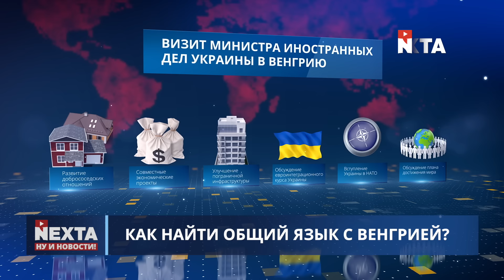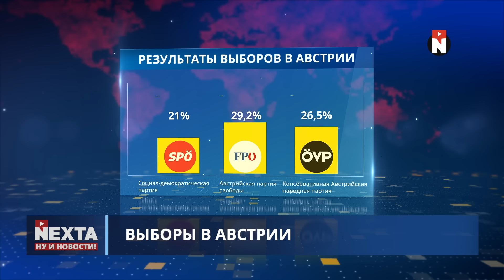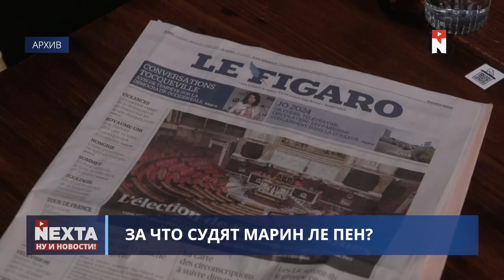Решающая помощь для Киева / Союзники Путина под угрозой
Канал с ЛУЧШИМИ моментами из наших выпусков — ​@nextamoment

00:00 Ну и новости
01:09 Украина готовится к "Рамштайну"
03:38 Как найти общий язык с Венгрией?
06:21 Выборы в Австрии
09:24 За что судят Марин Ле Пен?
12:37 Неконтролируемый полёт контрабанды
14:16 Спасибо за поддержку!